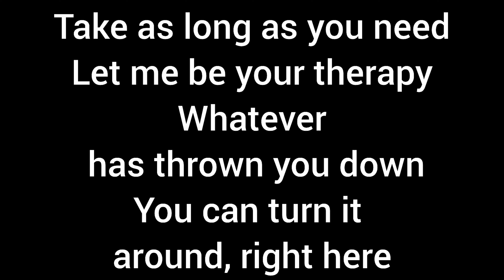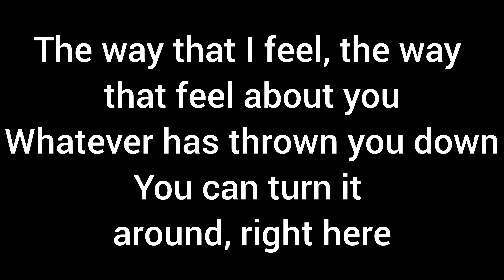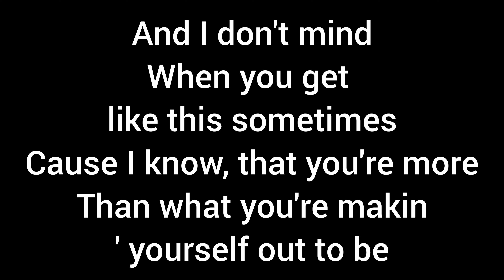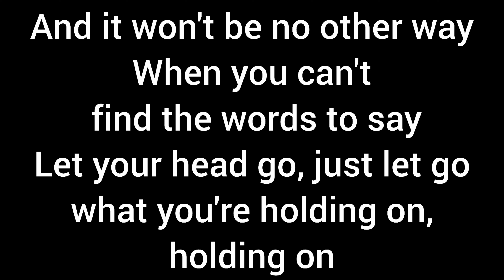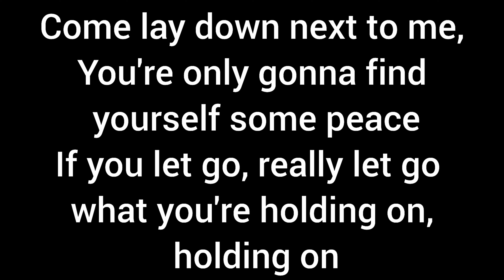Sinead Harnett x Snakehips - No other way [ Official lyrics]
* This channel was created to support the music of all genres. It also provides lyrics to your favorite songs.